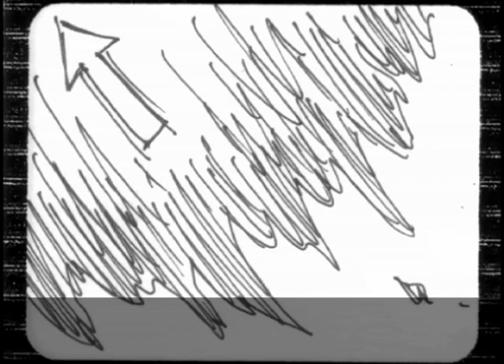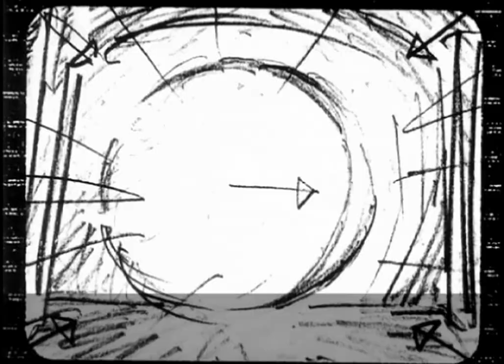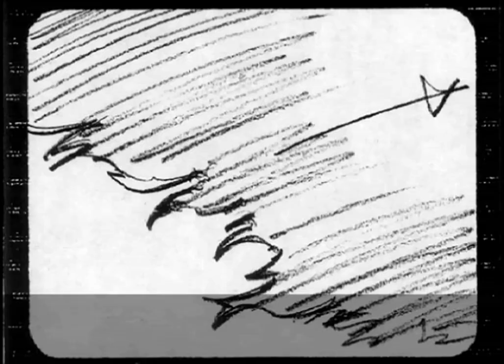Maximo vs Army of Zin all cutscenes - for the Playstation 2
00:00 Bonus1
02:34 Bonus2
04:02 Bonus3
05:04 InsertA
08:04 InsertB
09:30 InsertC